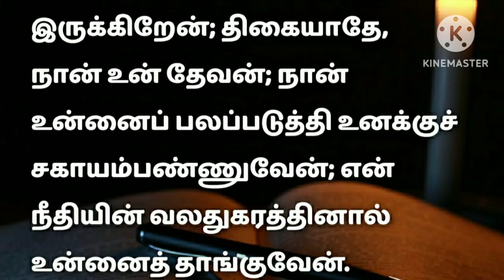Today Jesus words ✋